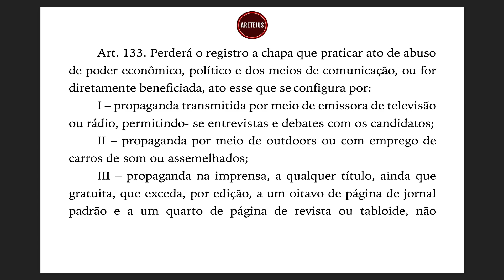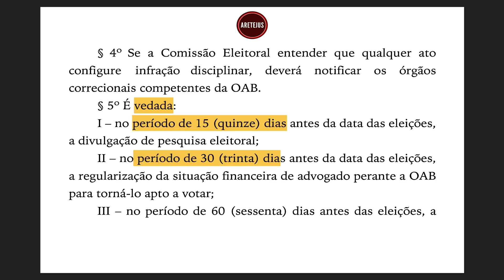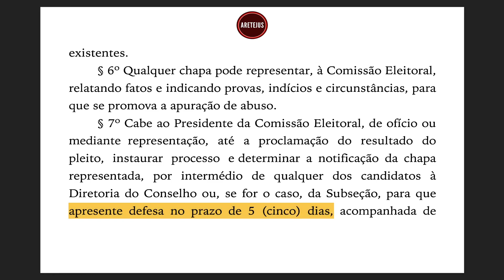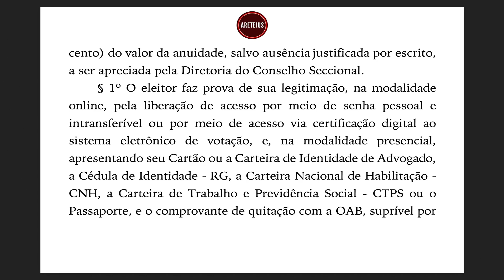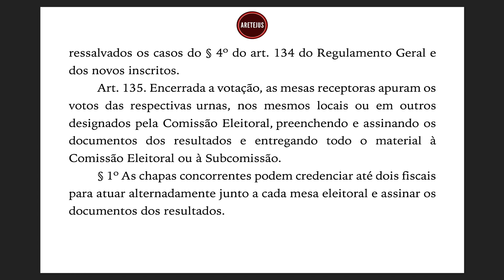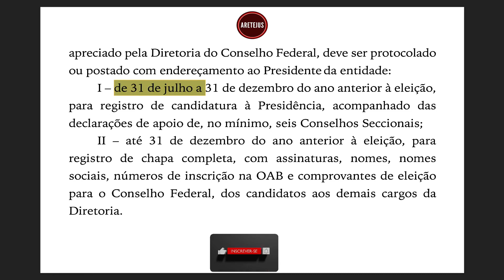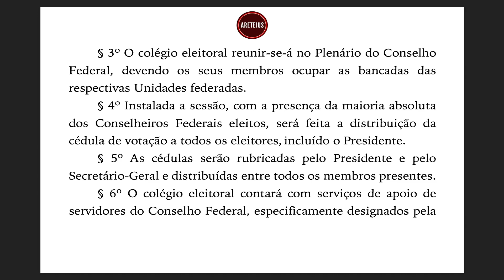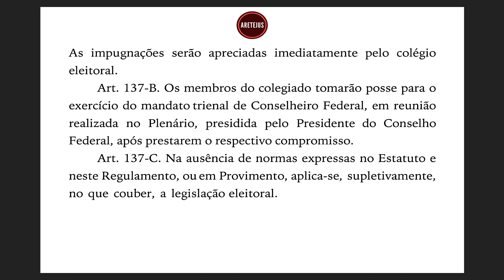EP11 Art. 133 até 137-C REGULAMENTO GERAL DO ESTATUTO DA ADVOCACIA E DA OAB em Audiobook 🎧📚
Acesse a REGULAMENTO GERAL DO ESTATUTO DA ADVOCACIA E DA OAB